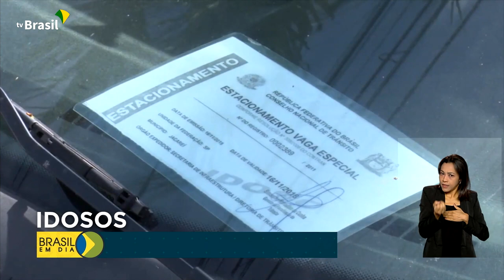Cidadania | Credencial de estacionamento para idosos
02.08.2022 - A partir de hoje, motoristas com mais de 60 anos podem emitir a credencial de estacionamento pela internet, na página da Secretaria Nacional de Trânsito. Quem explica é a repórter Érica Pinheiro.